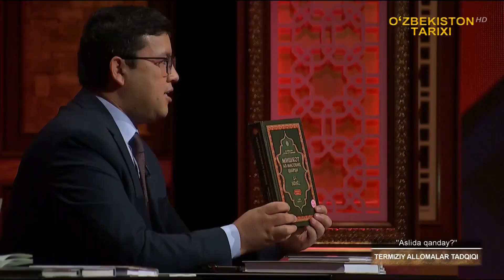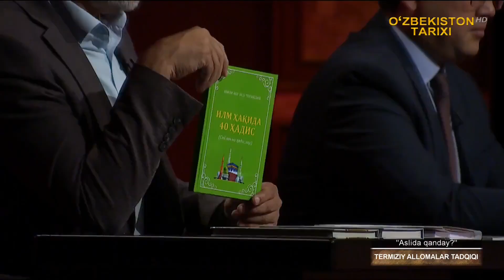«Aslida qanday?» | Термизий алломалар тадқиқи [10.11.2023]